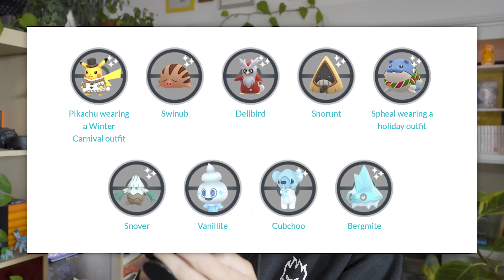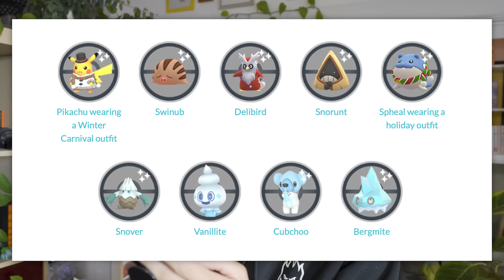This Year's Pokémon GO Holiday Event Is...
Pokémon GO Holiday Part One has been announced! Here's what's happening during the new event:

00:00 Intro
00:15 Date & Time
00:31 Mega Glalie
00:58 Event Bonuses
01:08 $5 Ticket
01:54 Wild Pokémon
02:17 Event Eggs
02:24 Raids
02:44 Field Research
03:01 Avatar Items
03:14 My Thoughts